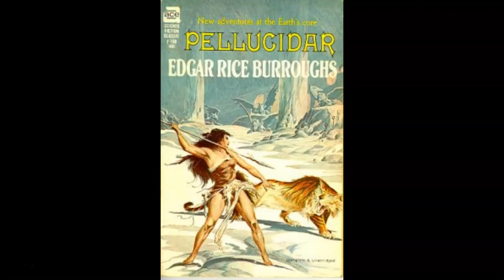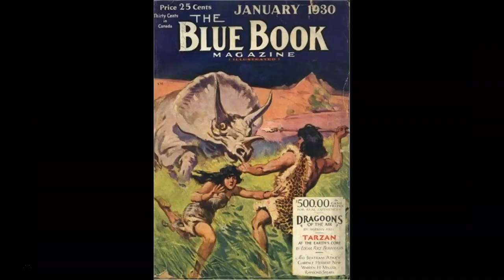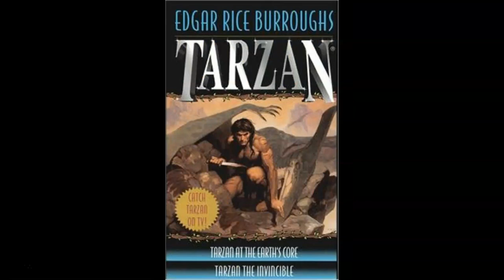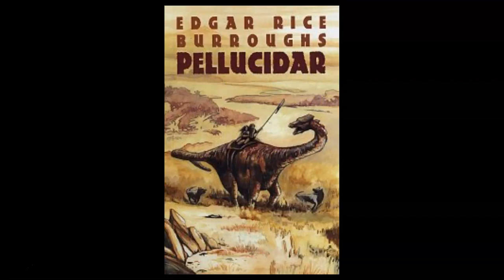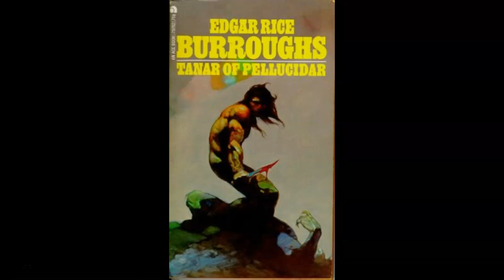Edgar Rice Burroughs Podcast #17: Tarzan: The Battle for Pellucidar, Part 2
Tim, Jess and Scott finish their discussion of Tarzan: The Battle for Pellucidar, the 2020 novel written by Win Scott Eckert.